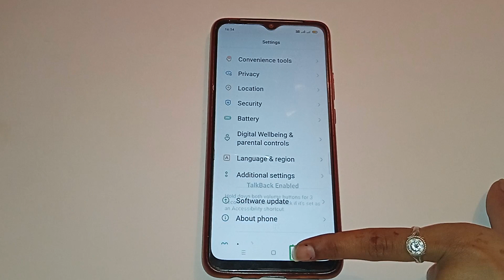TalkBack ko kaise on kare realme C2, on TalkBack settings realme C2